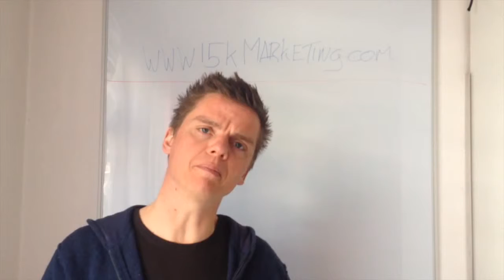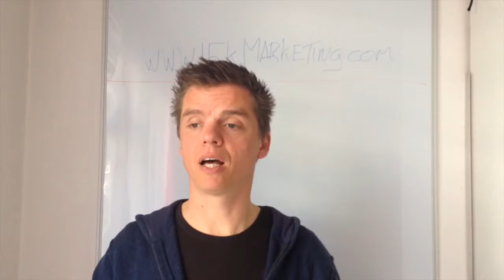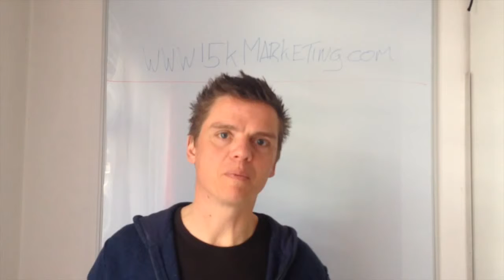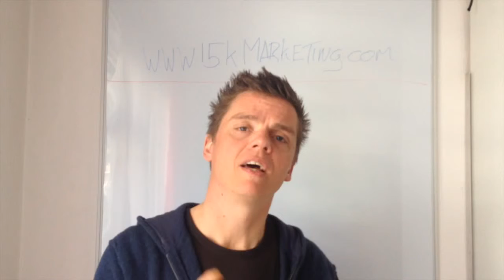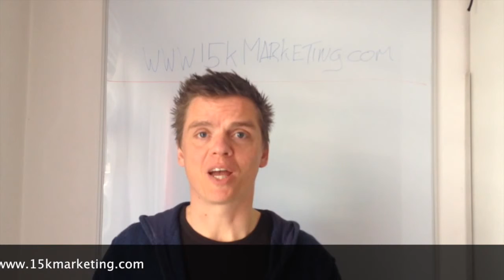Easy way to make money online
0:04this is a highly search topic i'm sure a lot of you just came this video to watch
0:07or learn how to make money online
0:09I'm going to teach you right now and make sure you stick them this video
0:12because there's going to be awesome awesome ways to make money and there's
0:16thousands of ways right there's thousands but i'm going to be teaching
0:18me some free and easy ways to make money and start doing it today
0:22so the first way selling product or service sell anything on ebay look at
0:27all the stuff in your house i'm sure like seventy percent of the stuff in
0:29your house never gets used there's so many things that you could be selling
0:32right now and that's an obvious way but the second are kinda obvious way to
0:36start an online business selling product sell t-shirts i recommend something like
0:40spreadshirt if you don't have to deal with operating costs because that's
0:43annoying and spread your actually gives you a certain commission but of course
0:47you lose a lot of the sale
0:48but you don't have to pay they like for that to get the t-shirts they make them
0:52they sell them for you and all that but that's another way in another way even
0:57to make money online through like selling a product or service is
1:00fiverr.com you can sell anything to people from like intros to templates and
1:06any kind of thing you can even sing happy birthday to people you can make
1:09money it you have to get creative with it though so you can make money however
1:12you want to just get creative but every time you sell like a product army not a
1:17service on fiber you get five dollars so it adds up pretty fast as a lot of
1:21people who make a really good living actually off of fire believe it or not
1:24fiber and a higher scale is called freelancer and it's where basically you
1:28pay or someone's paying you hourly or something like that to do a project for
1:32them so it might be like writing an article that's like you know a hundred
1:36pages mahant or programming website it's more extensive work but you can really
1:40really make some great money off i highly recommend it but a lot of the
1:44stuff is like I'm kind of like linkedin you know it's more of a business thing
1:47and some require degrees and you have to pay money